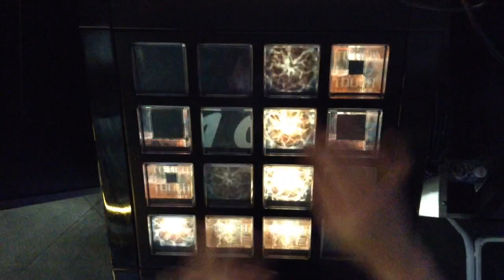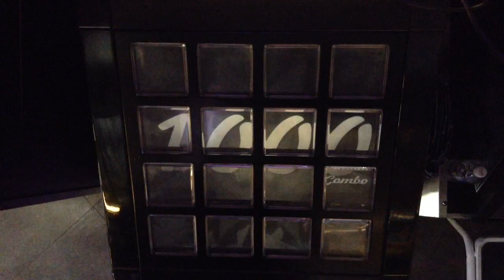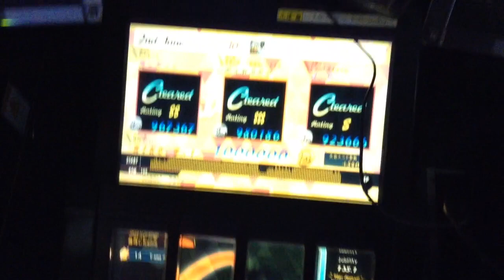[jubeat]Beastie Starter[EXT] EXC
Player:RIKO.B-1(び〜)

アーティスト:GUHROOVY
Lv:10.7